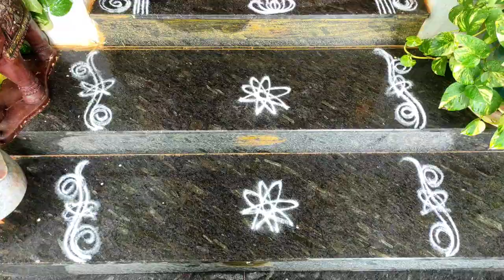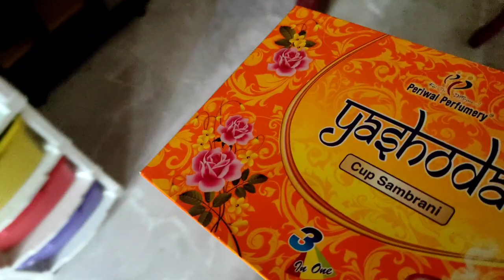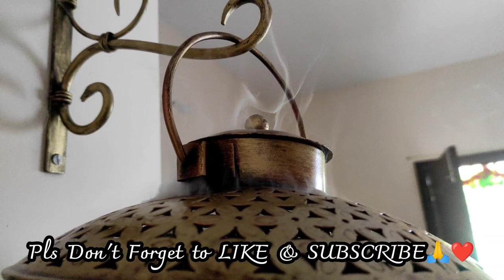😔ஒரு வாரம் நான் வீட்டில் இல்லாமல் வீடு இப்படி தான் இருக்கு✨ | positive vibes| Cleaning vlog